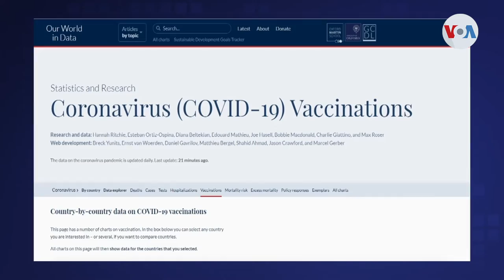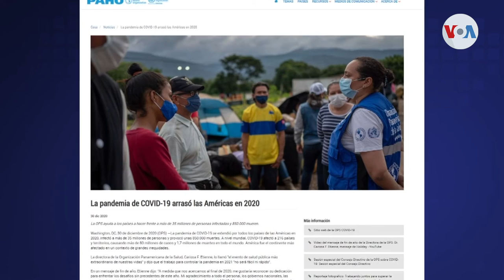Diferencias en procesos de vacunación contra el covid en América Latina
¡Visítenos!